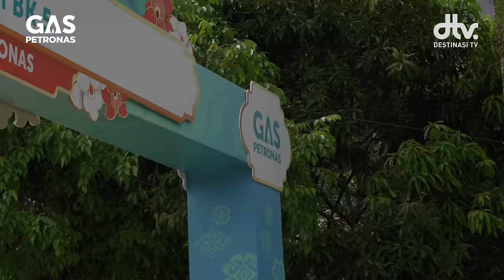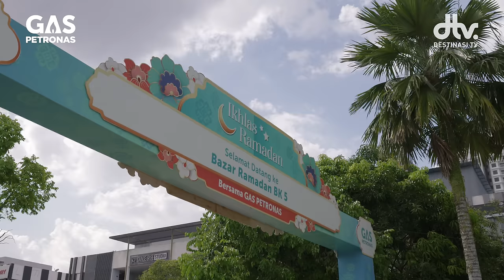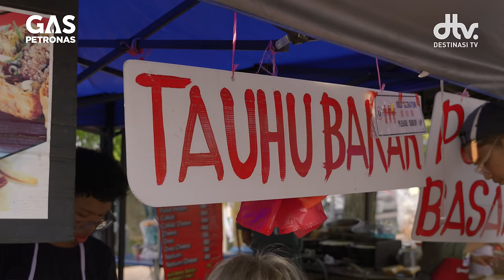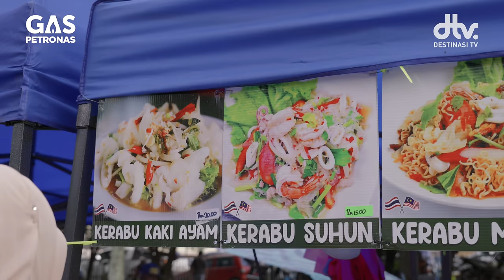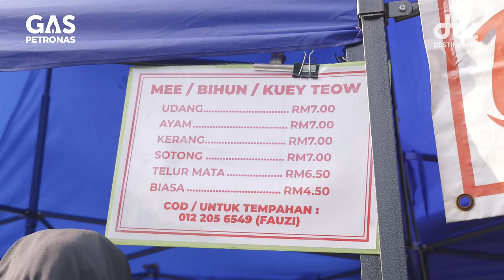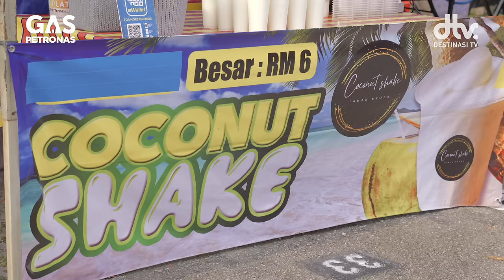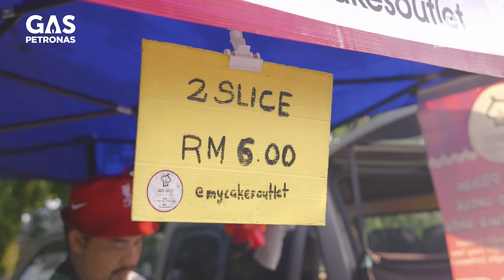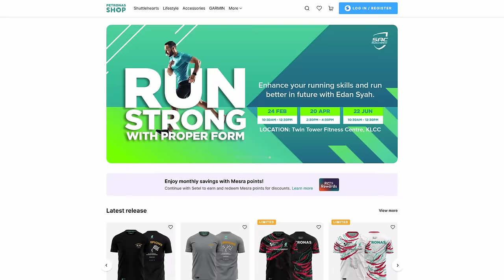Bazar Tak Popular Tapi Makanan Semua Sedap! Bazar Ramadan Bandar Kinrara 5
Destinasi Bazar dibawakan khas oleh GAS PETRONAS

Scan kod QR di video untuk dapatkan 500 mata ganjaran Mesra Rewards daripada PETRONAS:-

*Promosi Sah Sehingga 31 Mac 2024*

Destinasi Bazar kembali lagi untuk tahun 2024 bersama Petronas. Terdapat pelbagai aktiviti dilakukan sepanjang Bazar Ramadan seperti Giveaway Quiz, Ikhlas Ramadan, dan juga Ahfad membeli pelbagai jenis juadah berbuka puasa yang ada dekat sini.

Selain itu, Destinasi Bazar yang dibawakan oleh Petronas juga berkongsi rezeki bersama pengunjung Bazar Ramadan Bandar Kinrara 5. Saksikan gelagat Ahfad dan juga pengunjung yang datang ke Bazar Ramadan Bandar Kinrara 5 di bulan ramadan.

📍 Jalan Kinrara 5a, Bandar Kinrara 5, 47180 Puchong, Selangor
⏰ Setiap hari bulan Ramadan daripada pukul 4 petang sehingga 8 petang